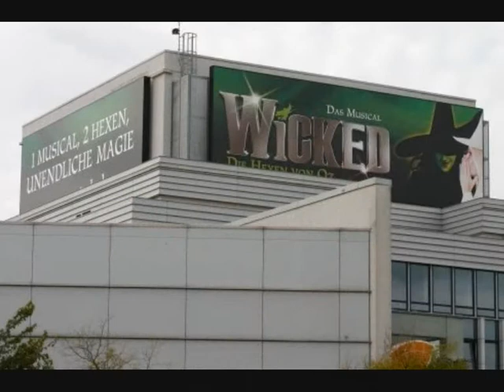Der Zauberer und ich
Wicked-Der Zauberer und ich mit einer Bilderfolge von Wicked :-) was sonst xD
Viel Spaß und Kommentare nicht vergessen xD